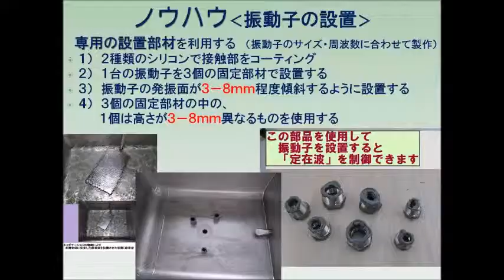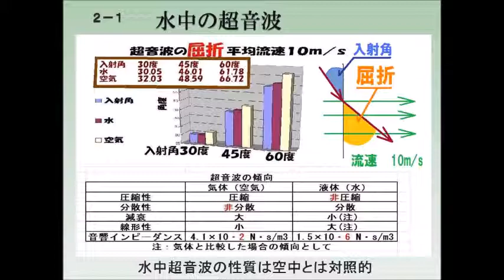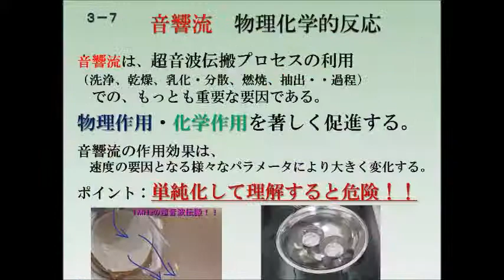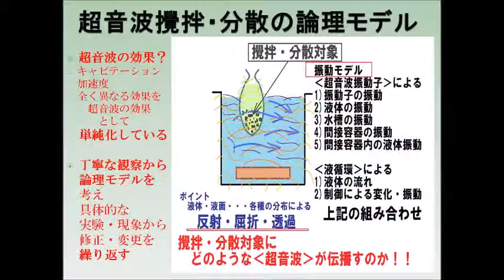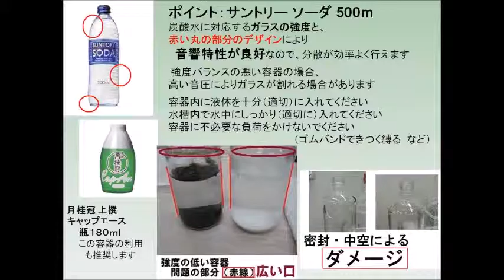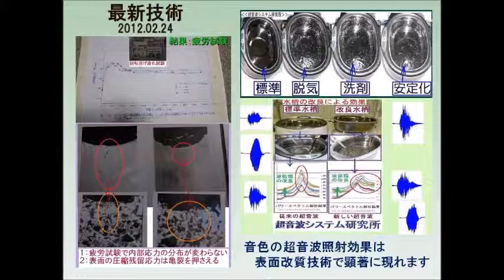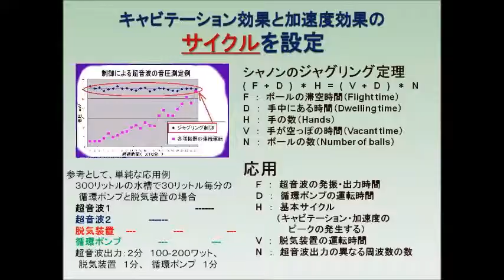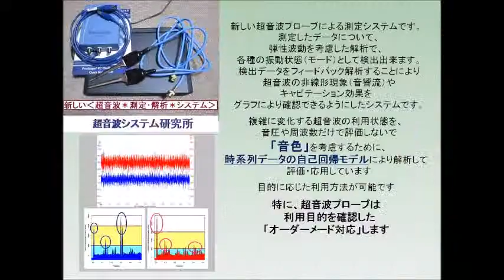セミナー：超音波‹計測・解析・制御›（超音波システム研究所）